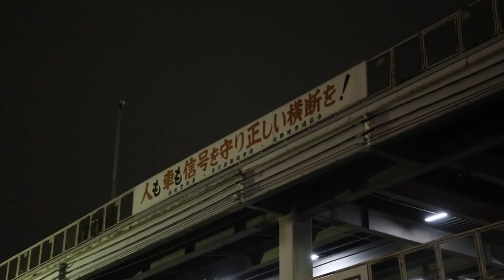Visiting The Old TSUKIJI FISH MARKET Tour | Bart van Olphen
Fishy Friends! We had the opportunity for an exclusive visit to the tuna auction at the Tsukiji fish market in Tokyo. At this huge fish market there are more than 400 different species of seafood being traded every day and it is here where you really notice the importance of sustainability. Over 700.000 metric tonnes of seafood is traded each year in Tokyo alone, luckily some seafood traders are realising it is time for change and Japanese people are becoming more aware about sustainable seafood.

See you next Fishy Friday!